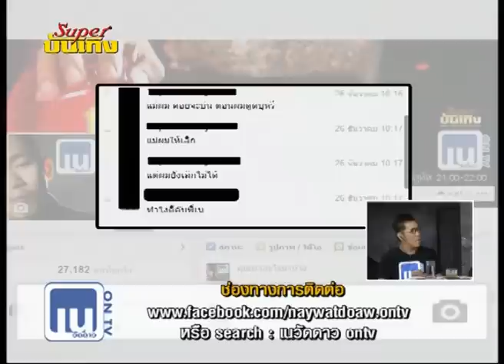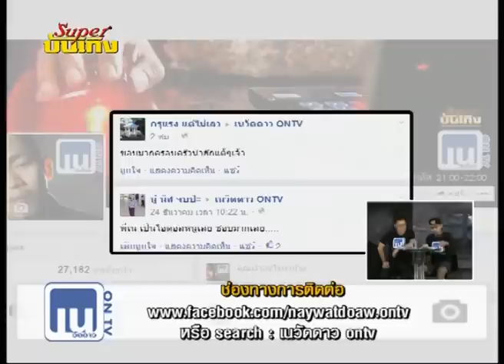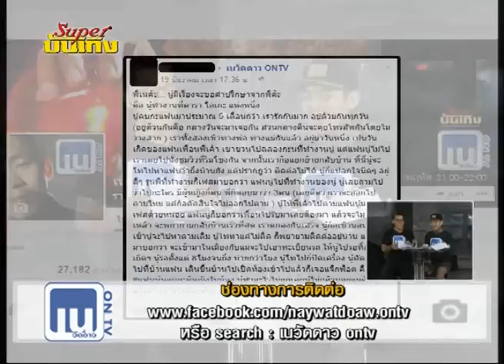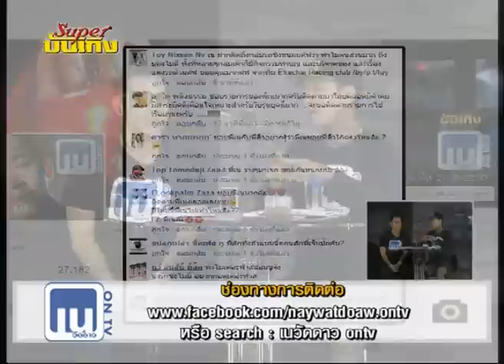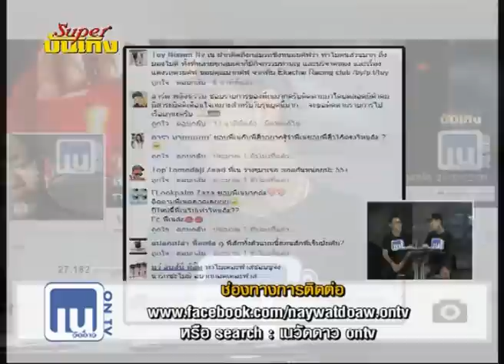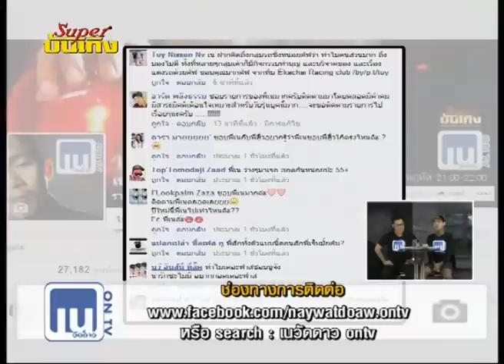เนวัดดาวออนทีวี : 080158_3/4 (Tape18) ความรักน้องไอดอลพี่เลย